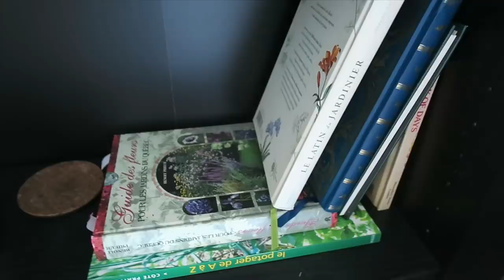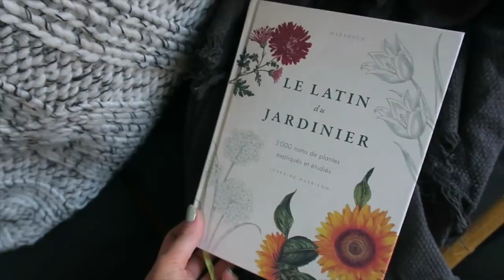Rempotage de plantes + futurs projets terrain !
Aujourd'hui je prend le temps de rempoter avec vous une quinzaine de plantes d'intérieur. Je vous donne quelques trucs et je pars aussi des semis..! Finalement, je vous jase de nos plans à l'extérieur pour ce printemps 2020 et je cuisine ma recette préférée de boules d'énergie style Reese's ! :D

● MUSIQUE ●

♥ CODES PROMOS ♥

- 1 vernis gel gratuit à l'achat du Gel Starter Kit avec le code CYNTHIA
- 2 smoothies gratuits + paille en bambou + lait végétal + livraison gratuite sur votre 1re commande Evive : code CYNTHIADULUDE
- 40$ de rabais 1re commande CookIt : code CYNTHIA40
- 15$ de rabais 1re course avec Uber : code UBERCYNTHIADULUDE